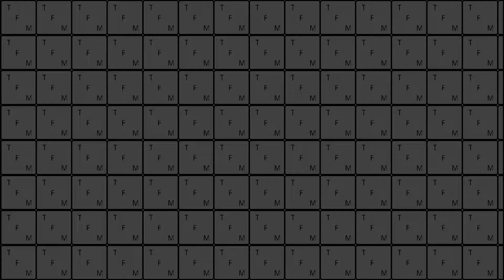UMZIEHEN | Minecraft Bedwars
UMZIEHEN | Minecraft Bedwars, geht es ums Umziechen wenn hier Meine Meinug Hört Wollt Schaut euch das Video An !
Ereicht mich
Skype:Dome HD
TS: ts.multidemonhunter.de
Server Minecraft
Minecraft Server: community.multidemonhunter.de